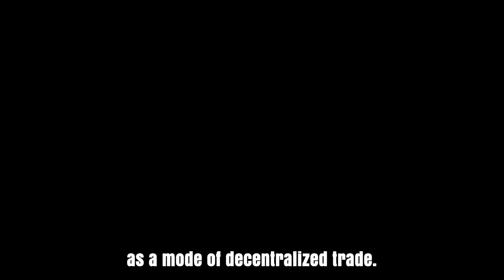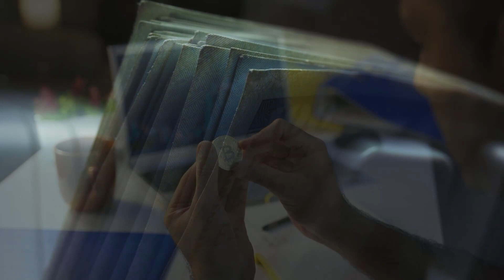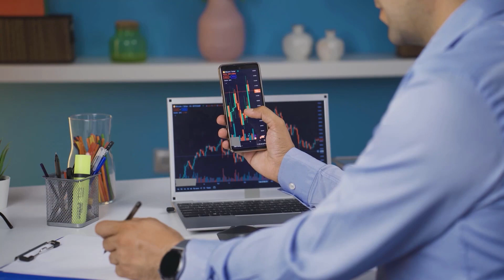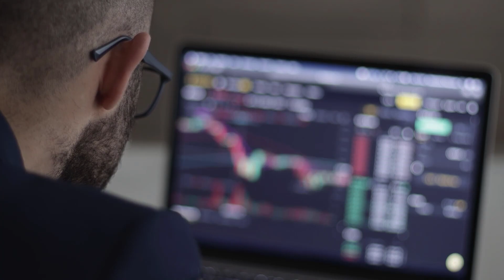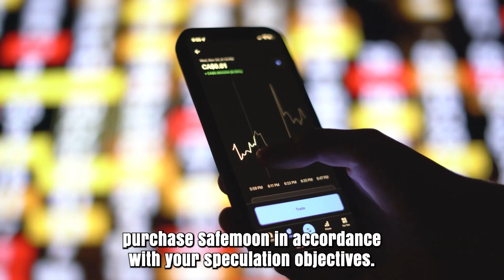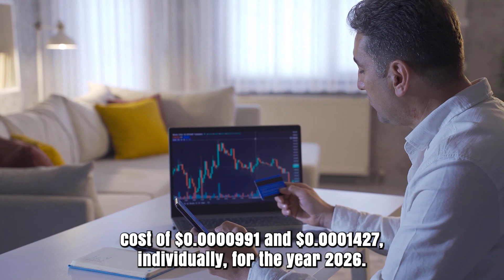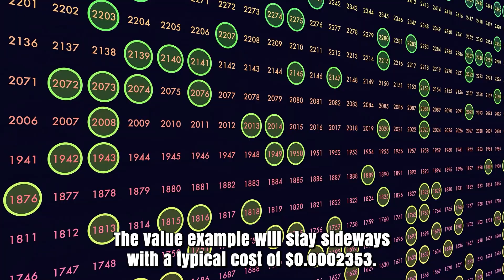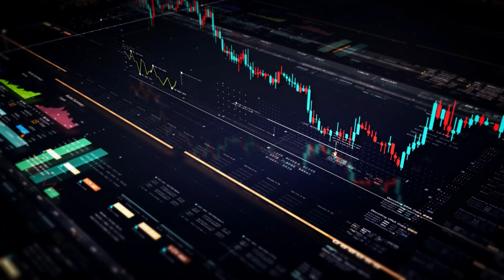SAFEMOON WILL GO TO THE MOON HERE'S WHEN - SAFEMOON PRICE PREDICTION & NEWS 2025